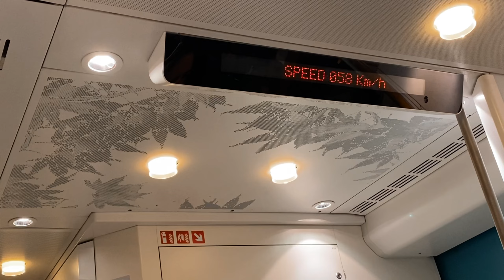ARLANDA EXPRESS TRAIN (SWEDEN)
Arlanda Express is an airport rail link connecting Stockholm Central Station with the Stockholm Arlanda Airport outside Stockholm, Sweden. Operated by A-Train AB, the trip takes 18 minutes and runs four to six times per hour using seven X3 electric multiple units.